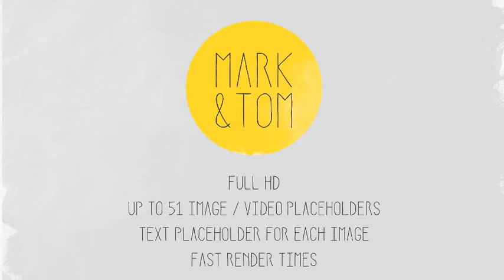Thiết kế slide ảnh cưới, sinh nhật đẹp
Dịch vụ Thiết kế slide ảnh cưới đẹp -

3949257 photo gallery in a sunny orchard